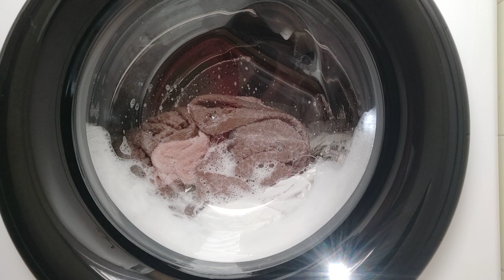Very good washing quality